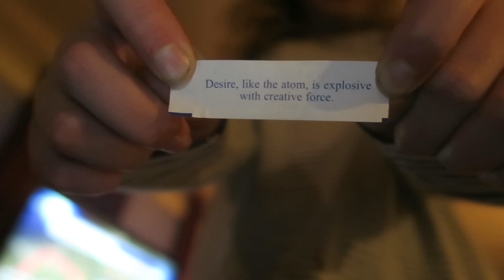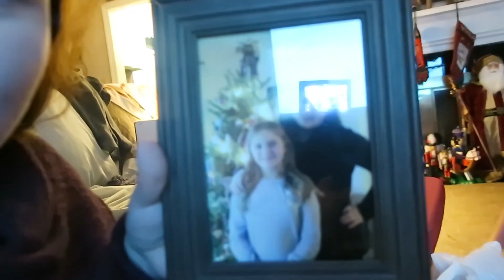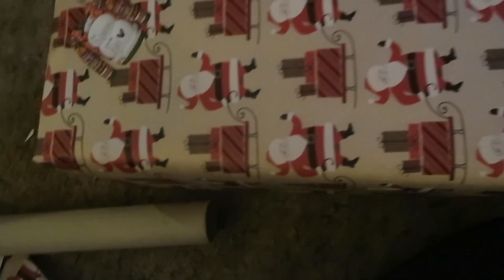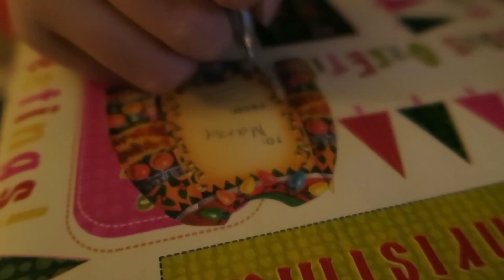Last Minute Christmas Shopping + Gift Wrapping Shenanigans | VLOGMAS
This is my 200nd video on my channel! so cool!

Everything shown in this video has been purchased by myself and all opinions and suggestions are 100% my own!